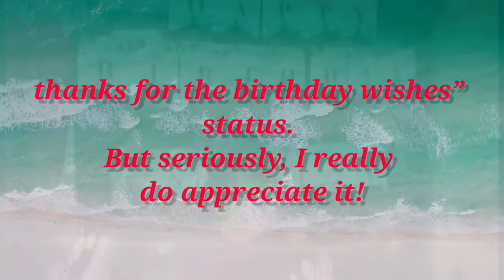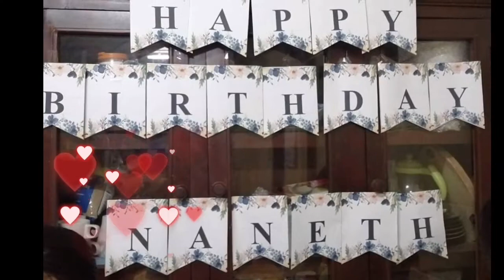It's my Birthday (My pa balloons)